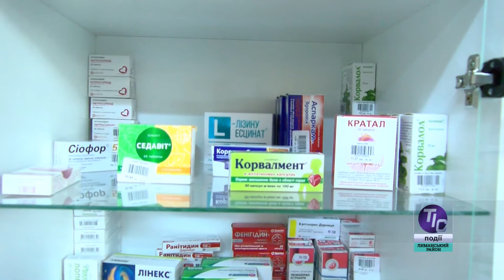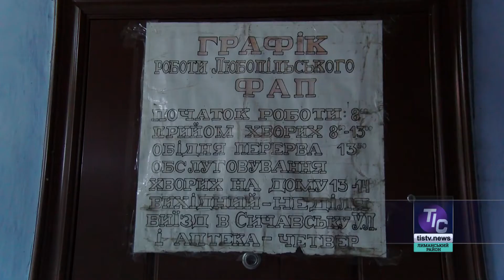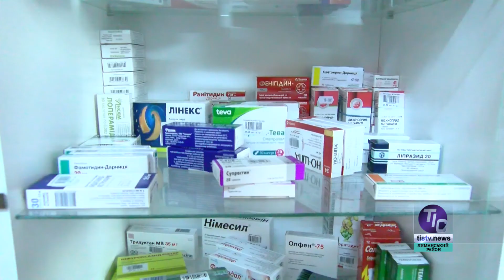При Любопільському ФАПі запрацював аптечний кіоск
Велика увага у Визирський громаді приділяється розвитку медичної сфери та облаштуванню закладів охорони здоров’я сучасною технікою для проведення первинного обстеження і лікування жителів. Важливо, що до такої роботи все частіше долучаються громадська організація «Команда розвитку» та благодійний фонд імені Олексія Ставніцера. Так, днями до ФАПу у селі Любопіль було завезено необхідні медпрепарати, меблі та обладнання для роботи аптечного кіоску…